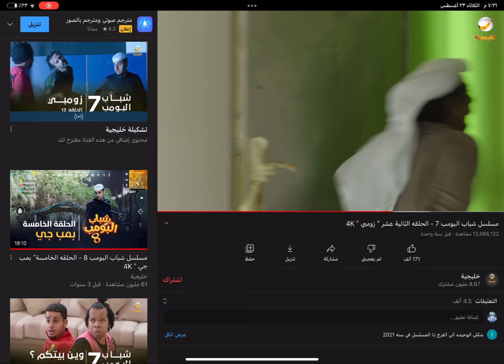ههههههههههههههههههههههههههههههههههههههههههههههههههههههههههههههههههههه شرايكم ب التصميم